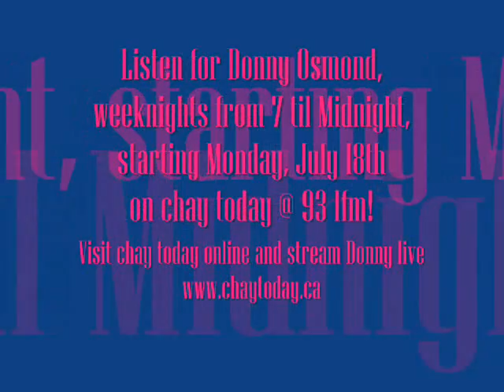The Donny Osmond Show - Welcome to the Team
Shawn & Kristy Welcome Donny Osmond to the Chay Today! Tune in for details!